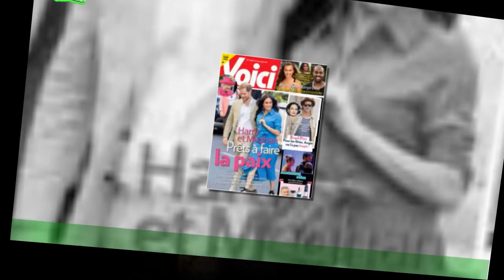Reese Witherspoon et Jim Toth divorcent : raisons de leur rupture révélées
Après presque douze ans de mariage, Reese Witherspoon a récemment annoncé son divorce avec son époux Jim Toth,assurant néanmoins qu’ils restaient en bons termes. Mais pourquoi l’actrice et son mari ont-ils décidé de prendre des routes séparées ?C’est une séparation à laquelle personne ne s’attendait. Ce vendredi 24 mars, c’est sur leurs pages Instagram respectives que Reese Witherspoon et Jim Toth ont annoncé qu’ils mettaient un terme à leur relation.